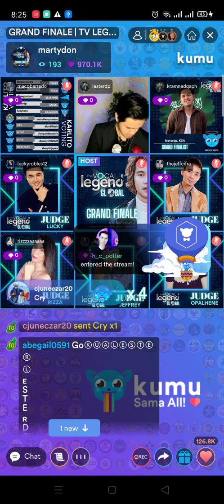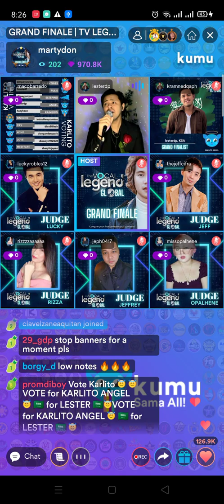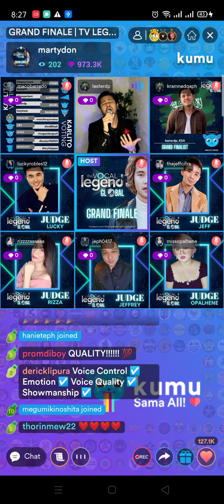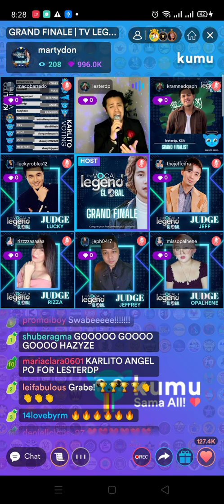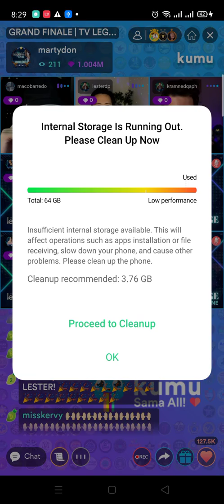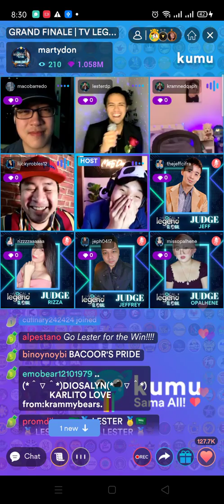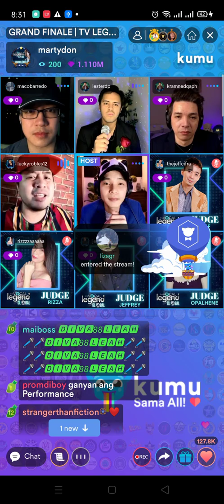John Lester grand finals